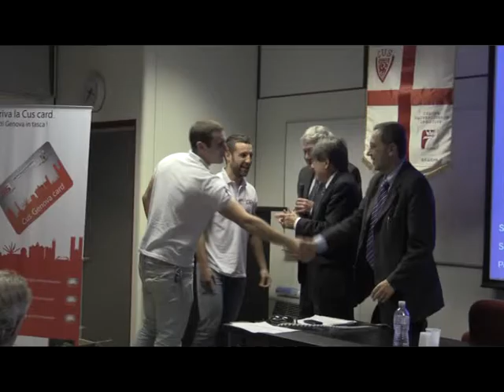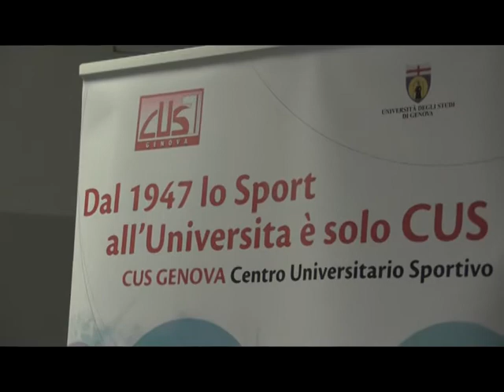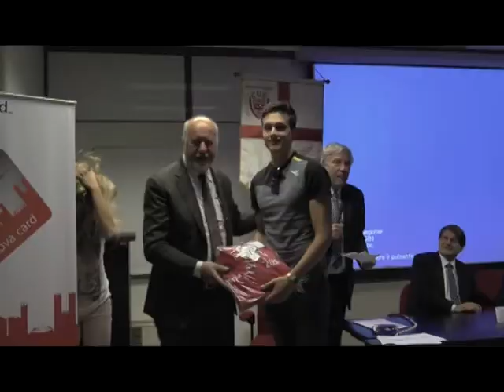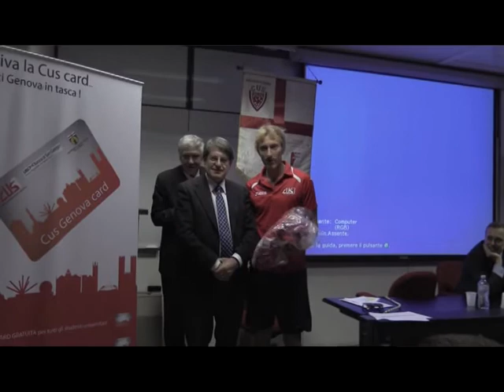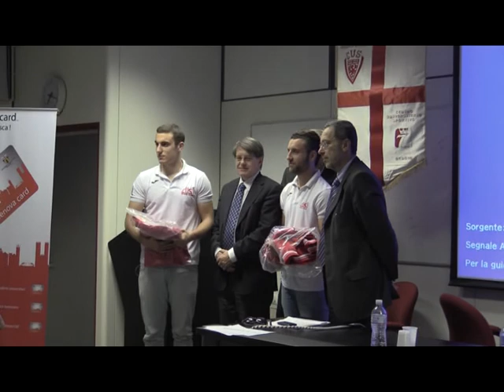La consegna del Premio Romanzi 2013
La nuotatrice Martina De Memme, campionessa italiana dei 400 e 800 metri stile libero e studentessa di agraria presso l'Università di Pisa, si è aggiudicata l'edizione di quest'anno, seguita da Valentina Marchei (pattinaggio artistico, Università di Milano) e Mirko Giacomo Nenzi (pattinaggio di velocità, Università di Trento), entrambi partecipanti alle recenti Olimpiadi invernali di Sochi.